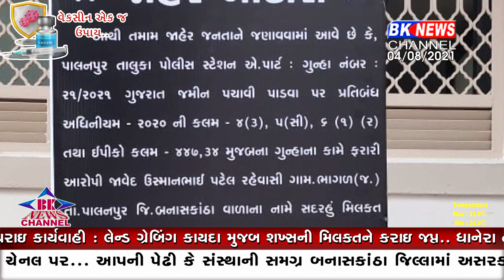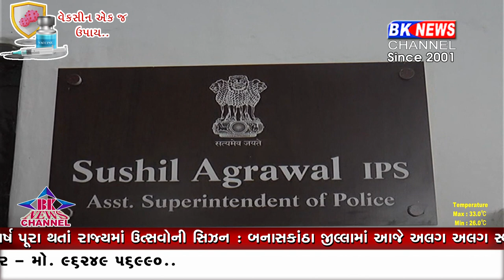પાલનપુરના ભાગળ ગામમાં સરકારી જમીન પચાવી પાડનાર શખ્સ સામે હાથ ધરાઇ કાર્યવાહી...